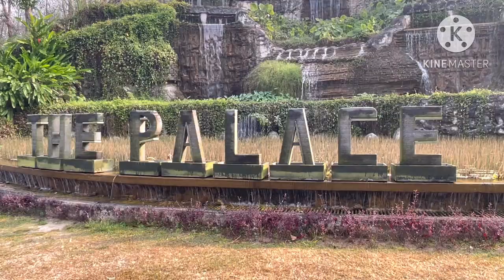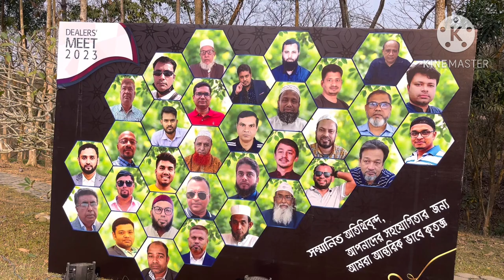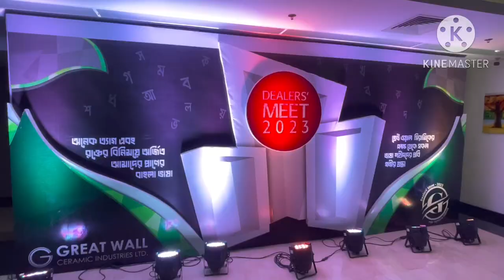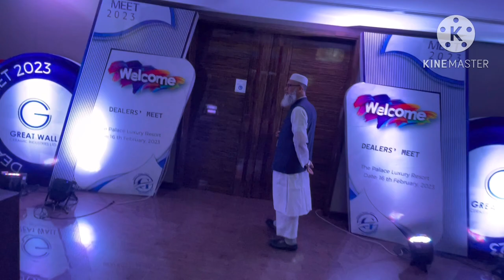The Palace Luxury Resort Tour Information||সিলেট দ্যা প্যালেস লাক্সারি রিসোর্ট টুর||Sony f rahman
This upscale resort is 42 km from the wetlands of Hail Haor and 82 km from Osmani International Airport.
Accommodations range from understated rooms featuring free Wi-Fi, flat-screens, and marble bathrooms, to posh villas with theatre rooms and personal helipads.

Breakfast is included. Other amenities include an outdoor pool, a Turkish bath, and a fitness centre, plus a sauna. Also available are a mosque, an in-house doctor and chauffeurs. There are 5 restaurants, including a shisha bar, a buffet, and a lakeside cafe with street-food inspired cuisine. Tennis, badminton, trekking, and fishing are offered, as are a cinema and a game room.

Check-in time: 14:00
Check-out time: 12:00

Amenities
Popular amenities
Pool
Spa
Parking
free
Breakfast
free
Internet
Wi-Fi
free
Activities
Games room
Services
Front desk
24-hour
Full-service laundry
Parking & transport
Parking
free
Valet parking
Airport shuttle
extra charge
Local shuttle
Pets
No pets
Food and drink
Restaurant
Room service
Breakfast
free
Breakfast buffet
Pools
Outdoor pool
Waterslide
Wellness
Fitness centre
Sauna
Spa
Accessibility
Accessible
Rooms
Air conditioning